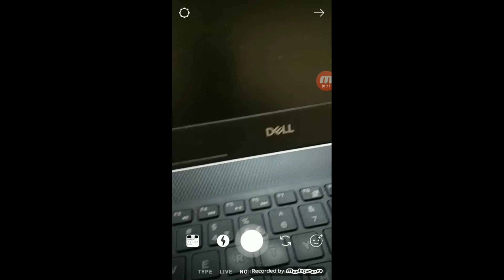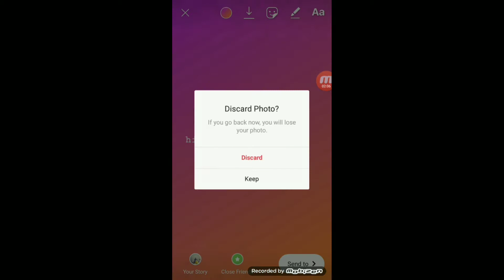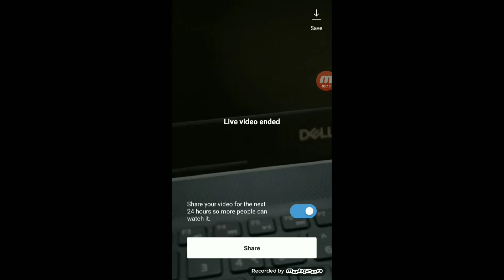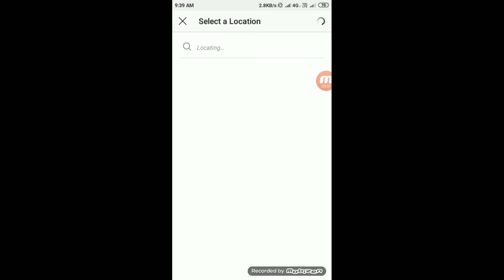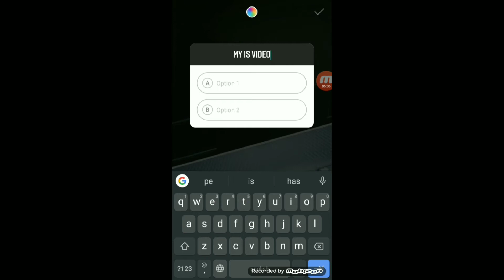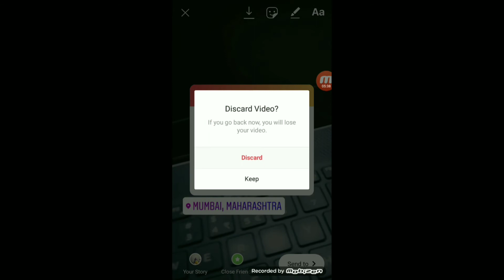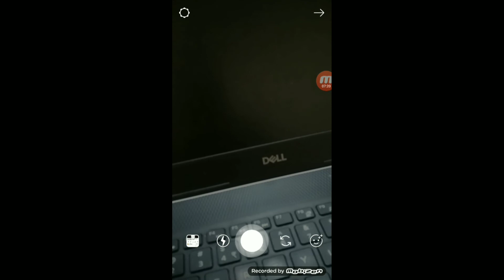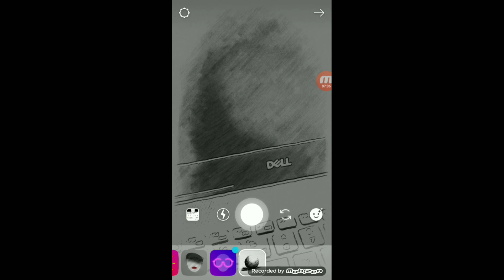Instagram Marketing Instagram Story Update In india New interface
How to Add Double Or single Circle Logo On Instagram make logo on Instagram
_______________________________ Big Thanks _______________________